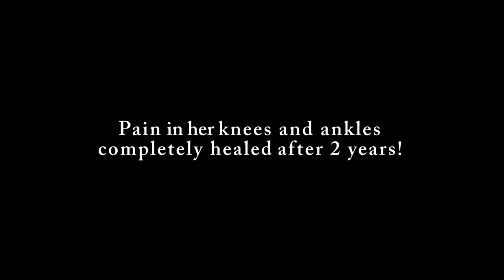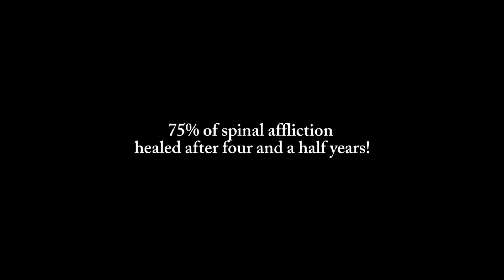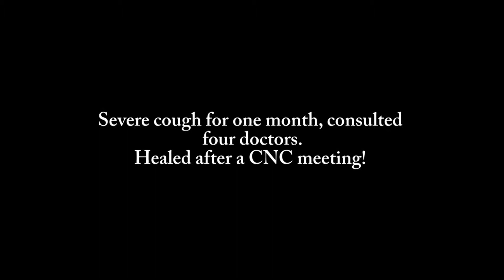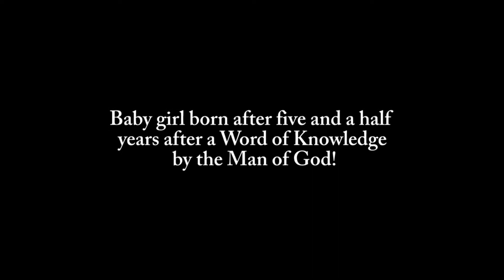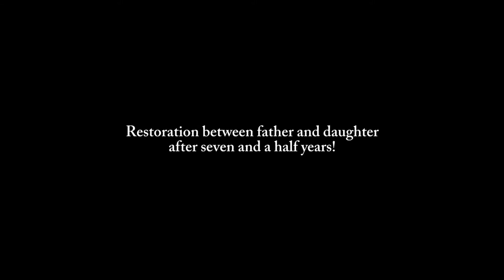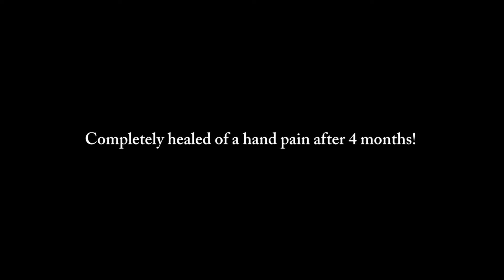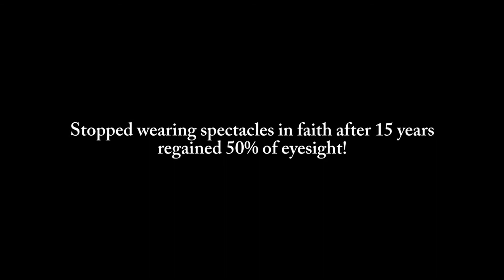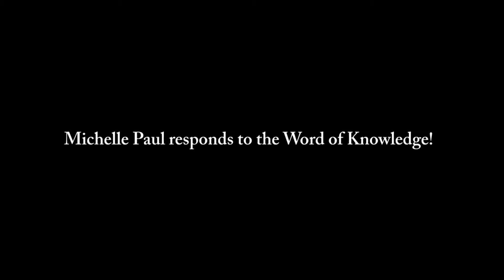A Gist of God's Glory at the Colombo Miracle Service (16th July 2014)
Colombo Needs Christ Service - Every Wednesday at 5:30PM at BMICH.